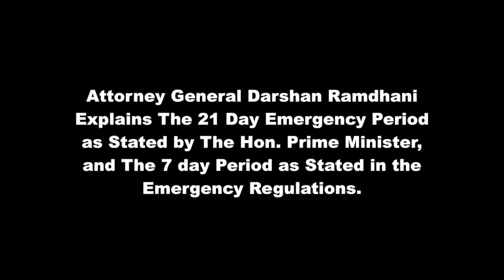Interview with Attorney General Darshan Ramdhani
Attorney General Darshan Ramdhani Explains The 21 Day Emergency Period
as Stated by The Hon. Prime Minister, and The 7 day Period as Stated in the
Emergency Regulations.